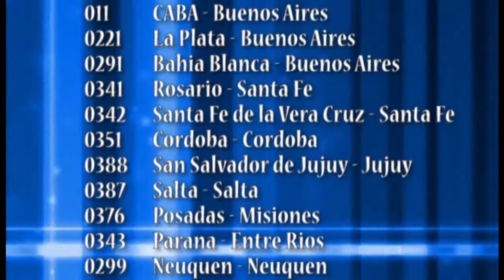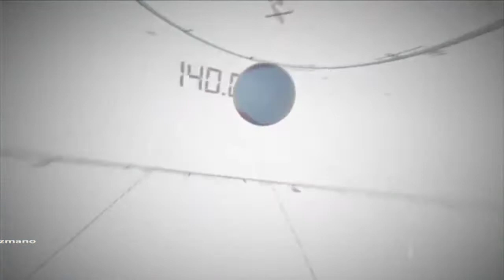Deporte al Dia -El Noticiero-